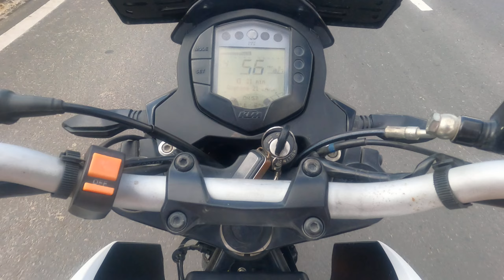Duke 125 bs6 speed test and drag race with Apache 160 bs6 @streetburner @thetravellerlifezone 2021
@patna vlogger
@apache RTR bs6 vs Duke 125 bs2021model
#2021 model